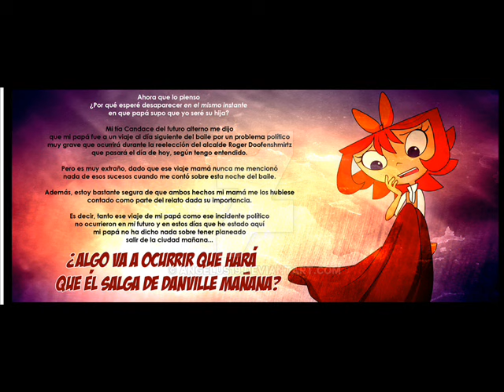Phineas y Ferb Caos en el tiempo parte 33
La esperad parte 33 de Caos en en Tiempo por fin llego y nos estamos acercando la principio del cómic osea donde partio